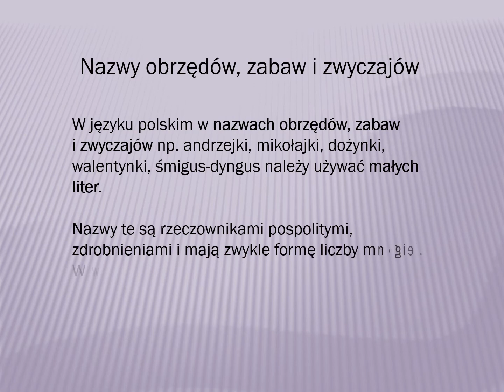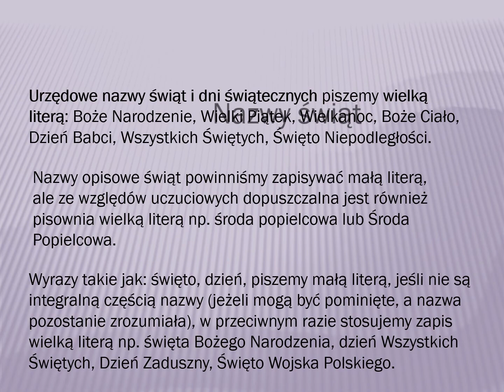Pisownia nazw zwyczajów, obyczajów i świąt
Tydzień Języka Polskiego, Rozalia Łangowska, 6a